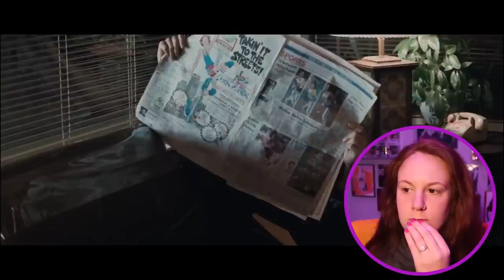Thelma & Louise * FIRST TIME WATCHING * reaction & commentary * Millennial Movie Monday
🥸 OPEN ME! 🥸

Preview review: 00:00 - 02:23
Watch With Me: 02:24 - 35:10
my review: 35:11 - 37:49